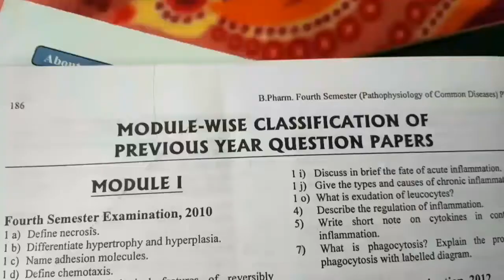Book you should follow in B.pharm !! book review !! Pharmacy education!!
This is based on personal experience.
this book will help u during exam .